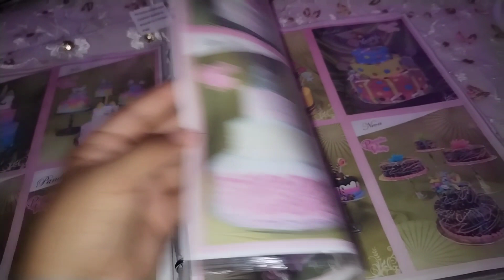Tenía muy sucio🤢//limpieza extrema//XV DEGUSTACION